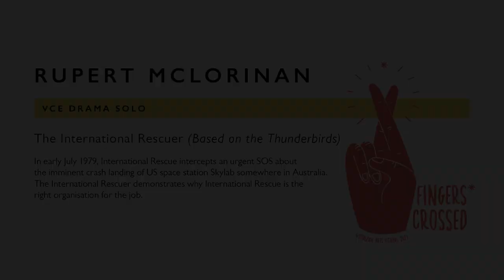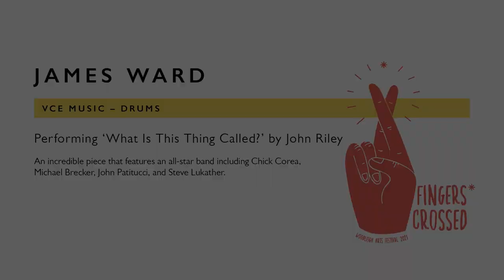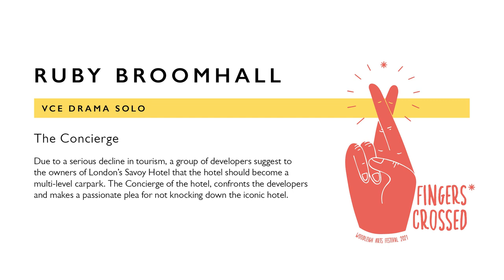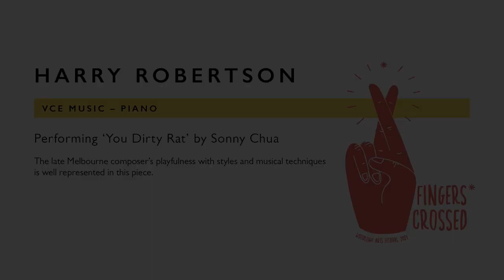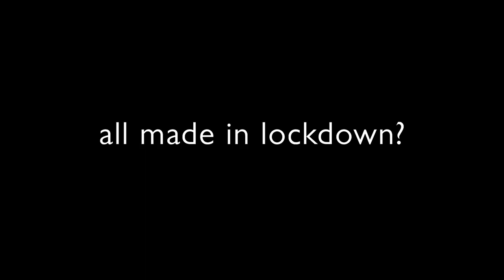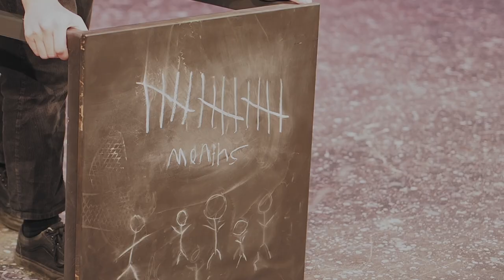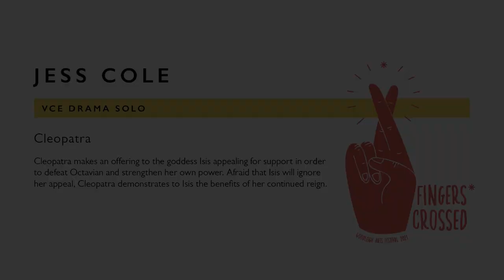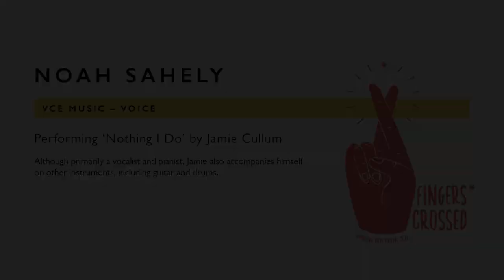Woodleigh School Arts Festival Performance Showcase 2021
After a second year of COVID interrupted schooling we again present to you the Woodleigh Arts Festival Showcase, online.
Tonight's program features Music and Drama, (plus a preview of Friday's Film and Visual Arts presentations) produced by our Year 12 students.
The quality of their work is remarkable, especially when you consider that they have had only eight face-to-face lessons during their Unit 4 studies.
So, tune in and watch along as we continue the tradition of exceptional Arts Education at Woodleigh School.